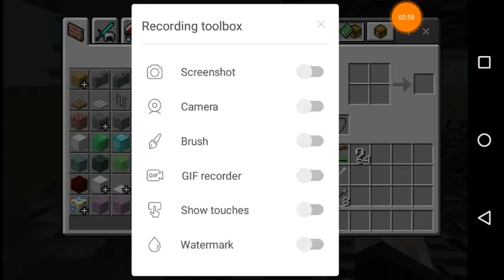New game Minecraft